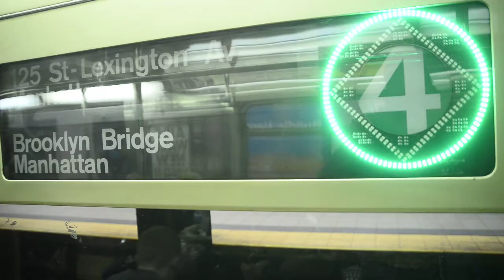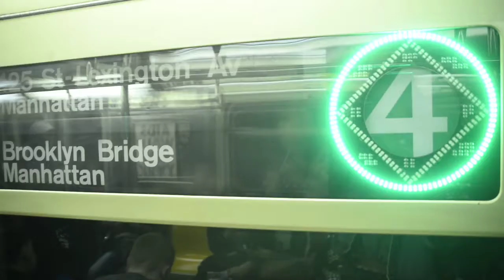Riding The 4 Train Local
Decided to upload another NYC Subway video to this Channel. Seen here is riding the R62A 4 Train from 77th Street to 96th Street. Video was recorded on 5/22/2017 with the Nikon D610.